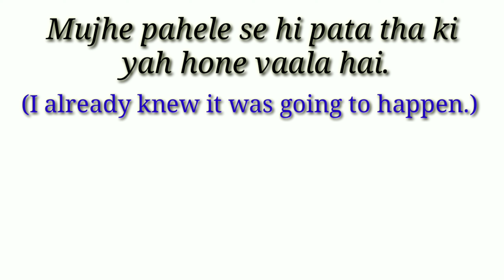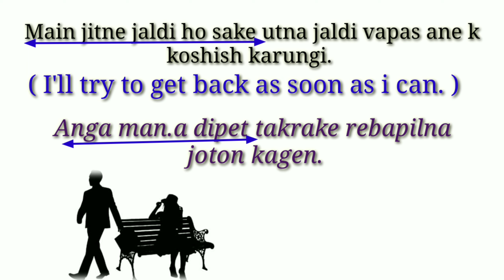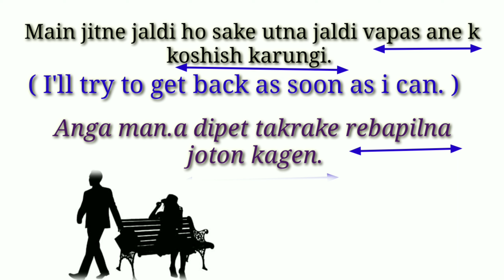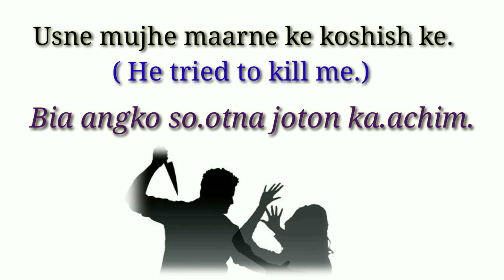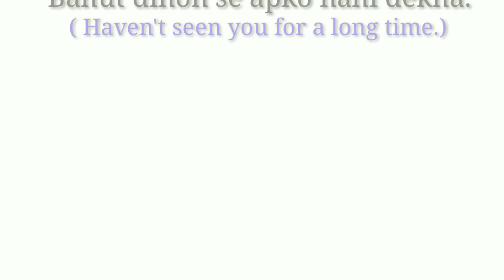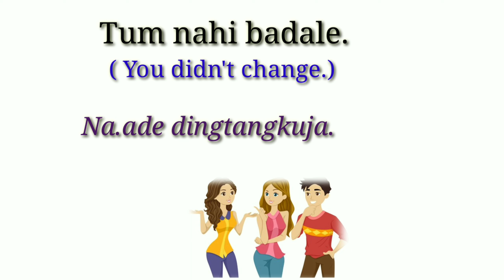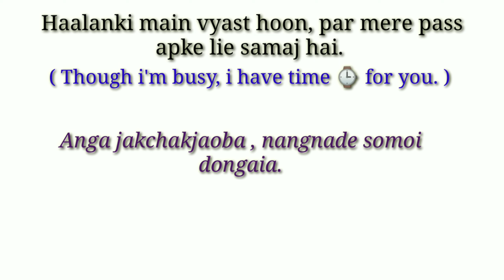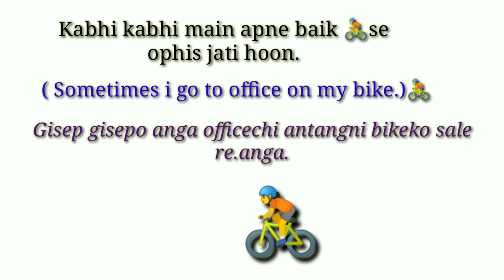Hindi To Garo Translate🔄🔤 Hindi Conversations💭💬🗯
Ka.donga ripengrang nasimang namniktokenggennimingna
Namnikode Like ka.e re.angpabone 🙂

Singanirang dongode comment'o singna gita mangen 🥰

Angni Instagram I'd 👇
     Sania Marak_7